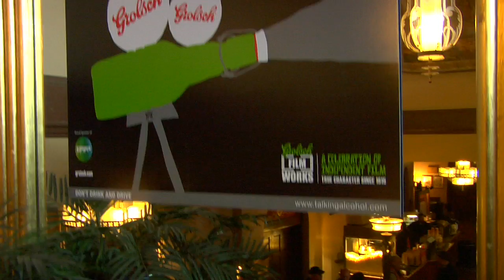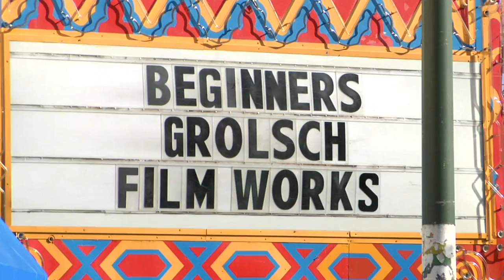Grolsch Film Works on the red carpet at the 54th San Francisco International Film Festival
Chatting to Mike Mills at the Castro theatre at the opening night of the 54th San Francisco International Film Festival